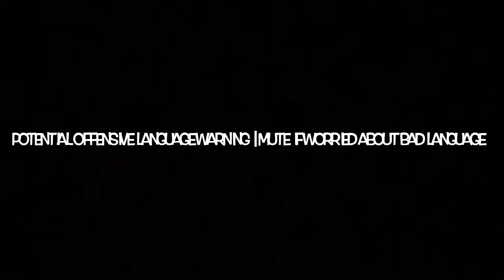Team Rocket Ultimate - Championship Bracket Quarterfinal | Cortland vs Clarkson